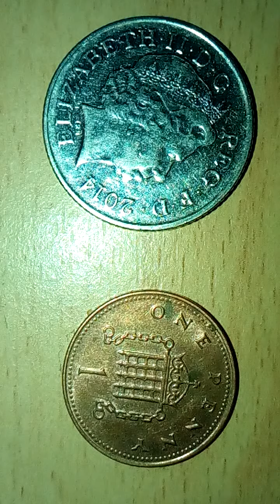Important Lesson 1980s Takeaway Eating Out food!